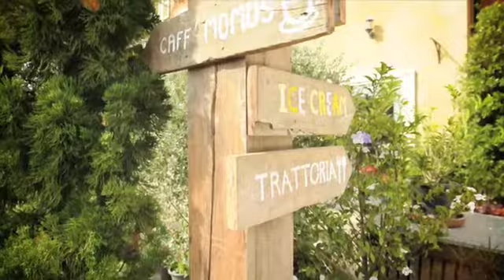Nikon D90: BummJumm Wedding MusicVideo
Wedding Music Video with D90